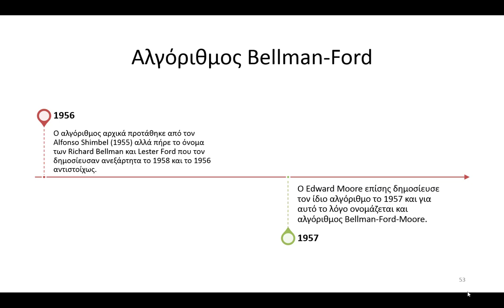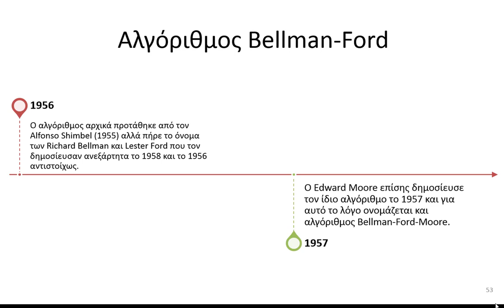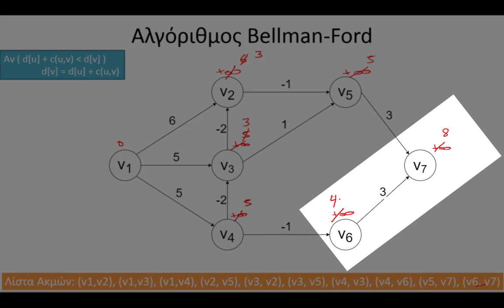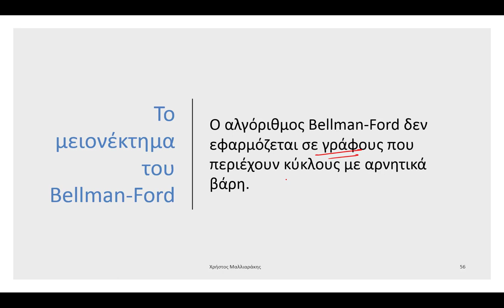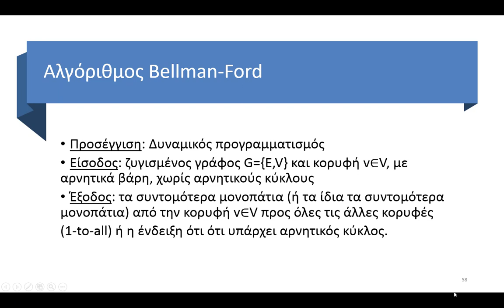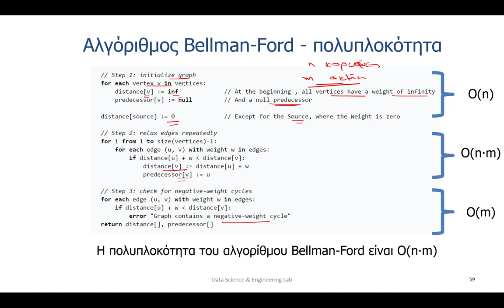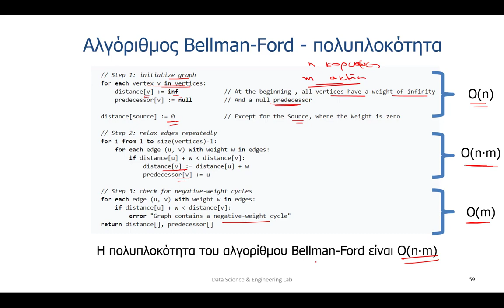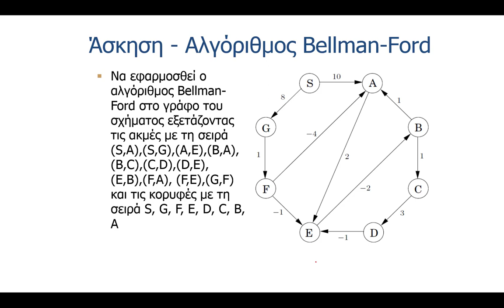3. Αλγόριθμοι Συντομότερων Μονοπατιών | Αλγόριθμος Bellman - Ford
3. Αλγόριθμοι Συντομότερων Μονοπατιών  | Αλγόριθμος Bellman - Ford